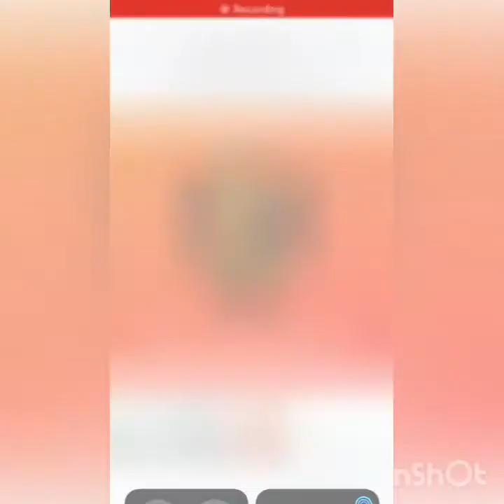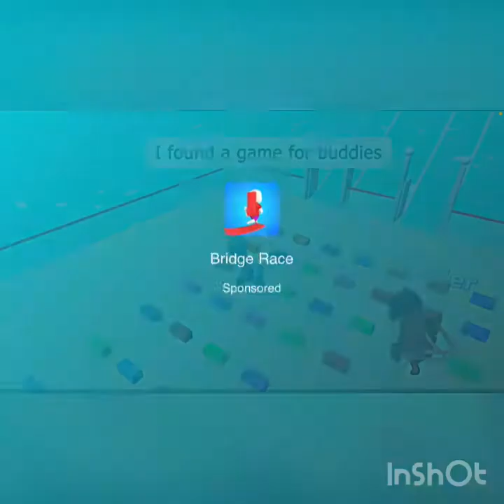Trying new game stumble guys